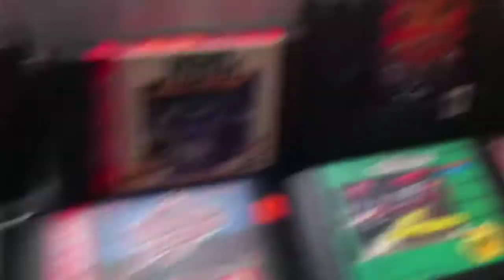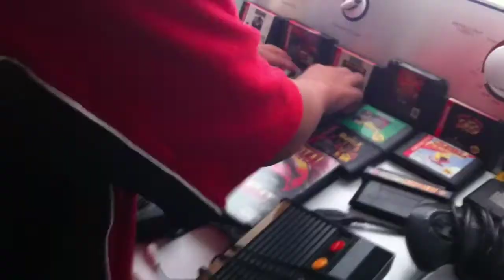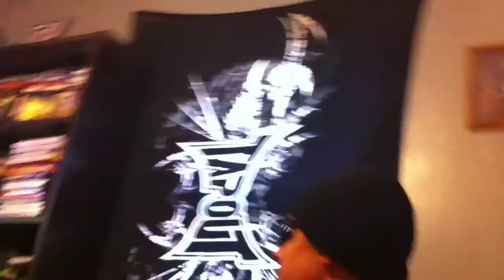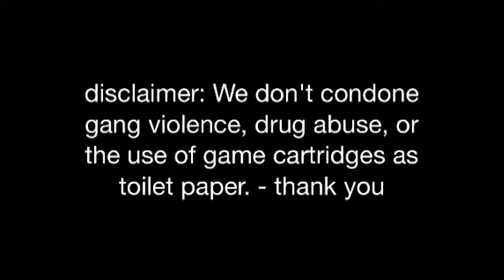PT1. Adventures of Paquito and Don Juan Pablo.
first episode of the new ongoing series of 2 cholo friends who take on new adventures every now and then

In this episode paquito an don juan play some sega and go out and buy new games but they get a whole bunch  of shitty ones